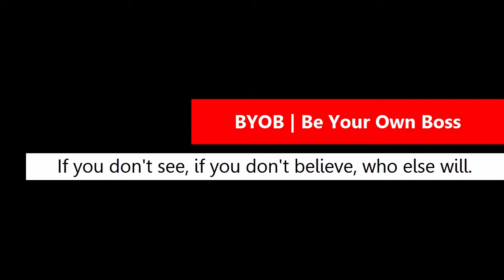Bitkingdom Testimonial By Yash Pal. (INDIA)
Mission & History :-